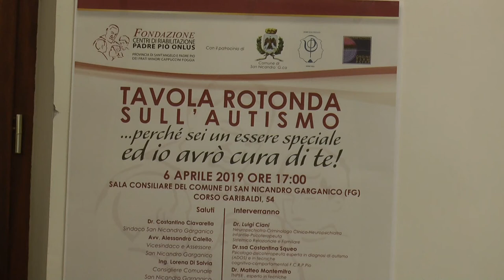Due centri per la diagnosi e il trattamento dell’autismo a Foggia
L’annuncio è stato dato durante una tavola rotonda svoltasi sabato sera a Sannicandro Garganico: Presto saranno aperti in provincia di Foggia altri due centri per la diagnosi e il trattamento dell’autismo.

Una tavola rotonda sull’autismo, con un tema tratto da una canzone di Franco Battiato: “Perché sei
un essere speciale ed io avrò cura di te”. Si è svolto sabato sera nel palazzo municipale Sannicandro Garganico, organizzato dalla Fondazione Centri di riabilitazione motoria Padre Pio con il sostegno
di alcune associazioni locali.